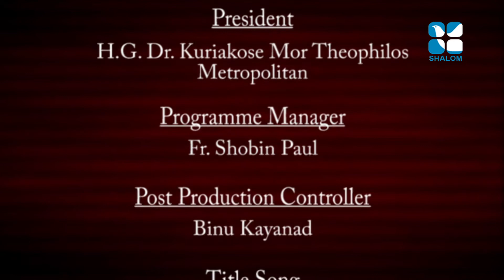Santhwanam Epi:353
Shalom TV